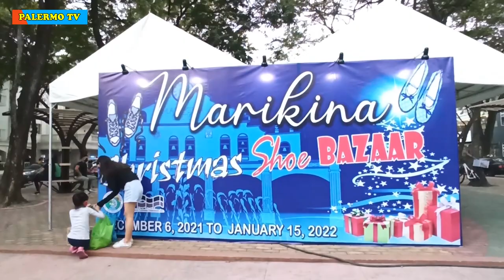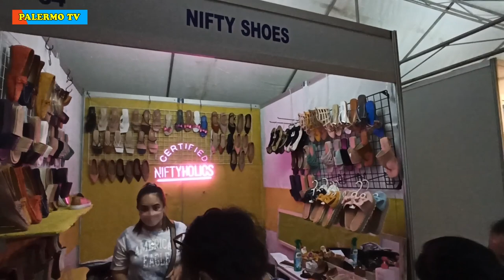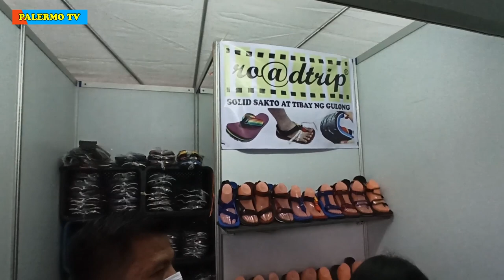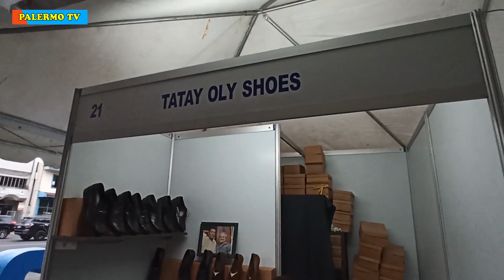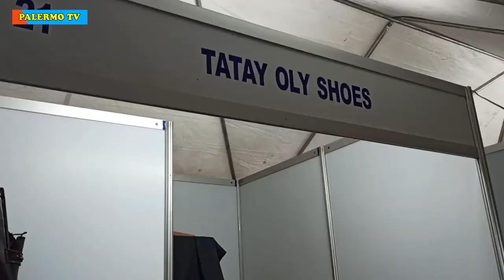WALK TO MARIKINA CHRISTMAS SHOE BAZAAR WITH TATAY OLY SHOES FOR PRESIDENT DUTERTE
This video gonna tour you and shows the different kinds of footwear and bags that made from Marikina including the known Shoes that made for President Duterte please watch and visit the Marikina Christmas Shoe Bazaar in front of Marikina Municipal Building.